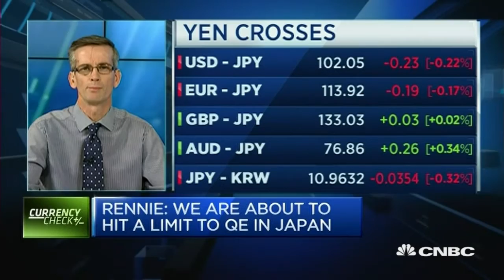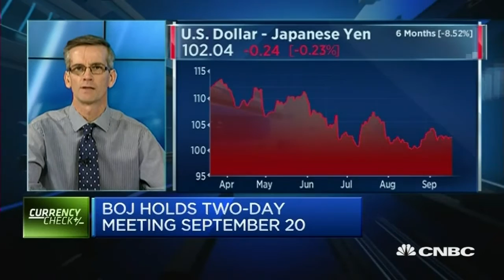Japan Is Getting Closer To The Limits Of QE - 19 Sep 16 | Gazunda